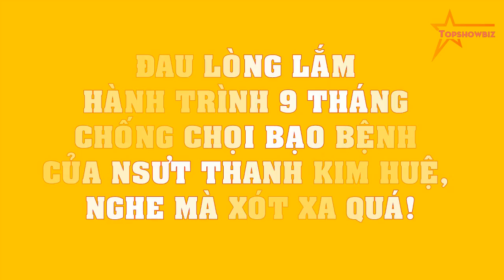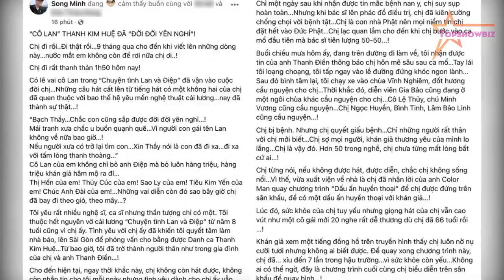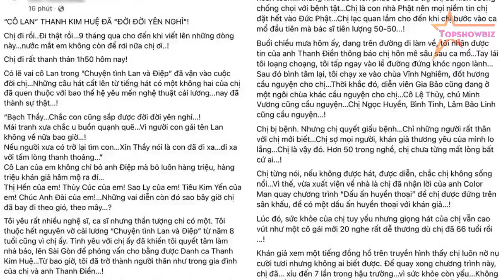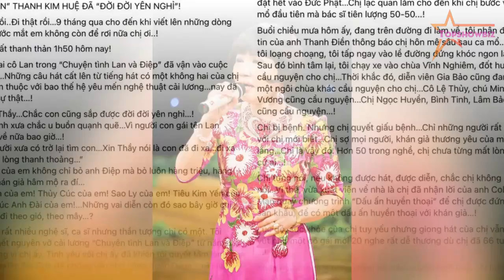ĐAU LÒNG LẮM hành trình 9 tháng chống chọi BẠO BỆNH của NSƯT Thanh Kim Huệ, nghe mà XÓT XA quá!